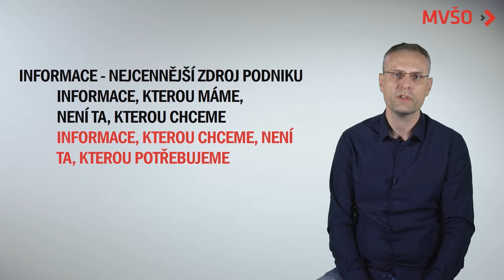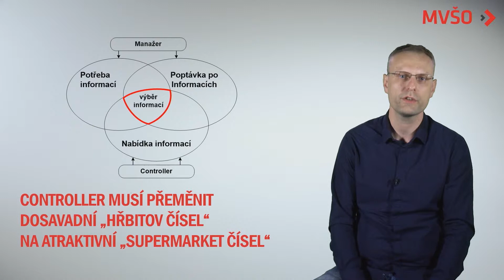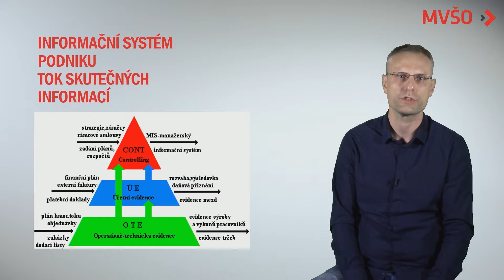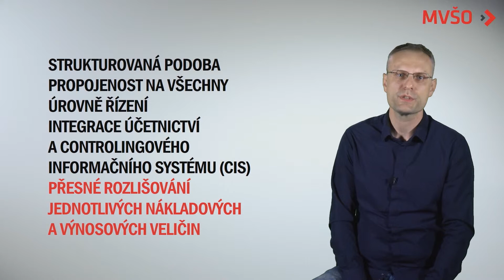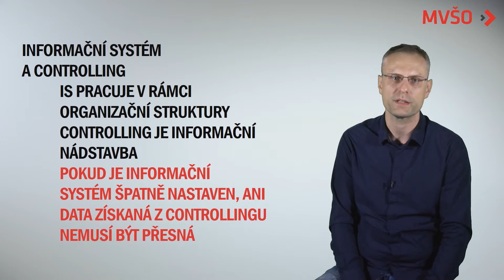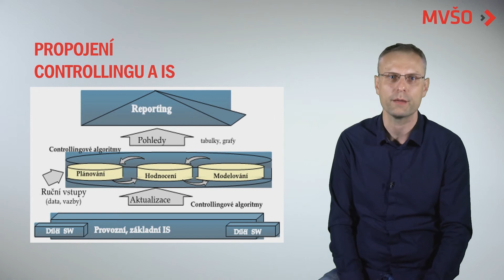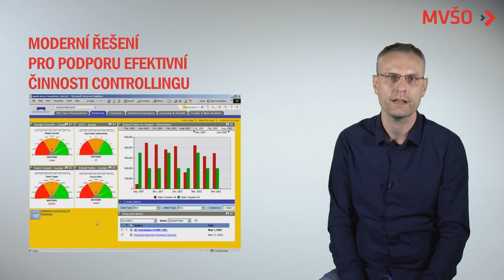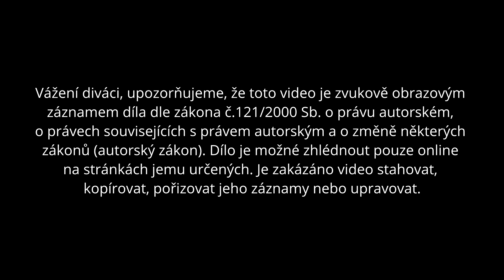Informační podpora controllingu | EDULAM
Novák Petr, doc. Ing., Ph.D.